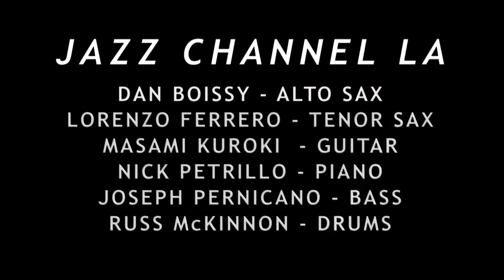CLARESSENCE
“CLARESSENCE”- JazzChannelLA.com, Dan Boissy- Alto Sax, Lorenzo Ferrero- Tenor Sax, Masami Kuroki- Guitar, Joseph Pernicano -Bass, Nick Petrillo -Piano, Russ McKinnon-drums. Music Composed by Dave Holland, Recorded 5-22-19 at the JazzChannelLA.com Studio. (Headphones are recommended)

Jazz Channel LA is unique collective of musicians recording live in studio video performances which are very spontaneous. No rehearsals or set lists. We just pick a chart and play it.

9 HD video cameras, 16 Channels of ProTools. Many great musicians. This does make it an exciting challenge for all. Musicians are on a scheduled rotation from a roster.
Experiencing new ideas and pushing the boundaries to create an original recording environment for everyone that is a fan of Jazz.